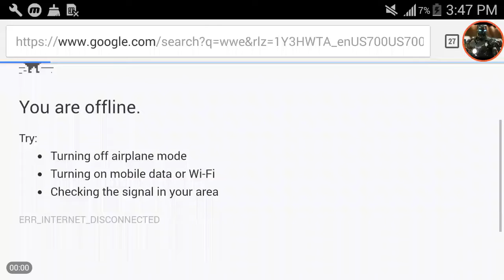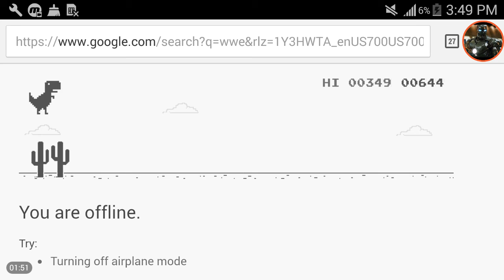Cool mini game you can play on Google while being offline!